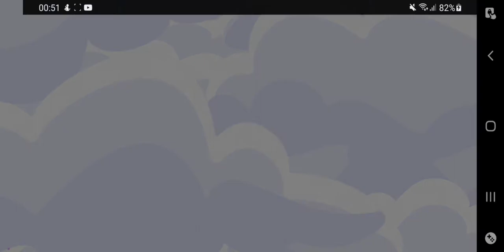Hayday supercell game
Welcome to Hay Day. Build a farm, fish, raise animals, and explore the Valley. Farm, decorate, and customize your own slice of country paradise.

Farming has never been easier or more fun! Crops like wheat and corn are ready to be grown and even though it never rains, they will never die. Harvest and replant seeds to multiply your crops, then make goods to sell. Welcome animals like chickens, pigs, and cows to your farm as you expand and grow! Feed your animals to produce eggs, bacon, dairy, and more to trade with neighbors or fill delivery truck orders for coins.

Build a farm and expand it to its fullest potential, from a small-town farm to a full-blown business. Farm production buildings like Bakery, BBQ Grill or Sugar Mill will expand your business to sell more goods. Build a Sewing Machine and Loom to create cute outfits or a Cake Oven to bake delicious cakes. The opportunities are endless on your dream farm!

Customize your farm and decorate it with a wide variety of items. Enhance your farmhouse, barn, truck, and roadside shop with customizations. Decorate your farm with items like a panda statue, a birthday cake, and instruments like harps, tubas, cellos, and more! Decorate with special items - like flowers to attract butterflies - to make your farm more beautiful. Build a farm that shows off your style and inspires your friends!

Trade and sell items in this farming simulator by truck or steamboat. Trade crops, fresh goods, and resources to in-game characters. Swap goods to gain experience and coins. Level up to unlock your own Roadside Shop, where you can sell more goods and crops.

Expand your farming experience and play with friends in the Valley. Join a neighborhood or create your own and play with a group of up to 30 players. Exchange tips and help each other create amazing farms!
Best. Farm. Ever!

Hay Day Features:

Build a Farm:
- Farming is easy, get plots, grow crops, harvest and repeat!
- Customize your family farm to be your own slice of paradise
- Enhance your farm with production buildings like a bakery, feed mill, and sugar mill

Crops to Harvest & Grow:
- Crops like wheat and corn will never die
- Harvest seeds and replant to multiply, or use crops like wheat to make bread

Animals:
- Quirky animals are waiting to be added to your farm!
- Chickens, horses, cows, and more are waiting to join your farm
- Pets like puppies, kittens, and bunnies can be added to your family farm

Places to Visit:
- Fishing Lake: Repair your dock and cast your lure to fish the waters
- Town: Repair the train station and go to town to fulfill town visitors’ orders
- Valley: Play with friends in different seasons and events

Play with Friends and Neighbors:
- Start your neighborhood and welcome visitors!
- Trade crops and fresh goods with neighbors in-game
- Share tips with friends and help them complete trades
- Compete in weekly derby events with your neighbors and win rewards!

Trading Game:
- Trade crops, fresh goods, and resources with the delivery truck or even by steamboat
- Sell items through your own Roadside Shop
- Trading game meets farming simulator